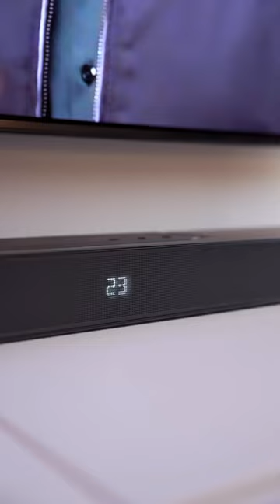Shopping for a New TV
One of our favorite things to do for some quality time is a cozy movie night in. I recently stepped up our movie night game with the help of @pcrichardandson and son and ordered this Samsung 55” Smart Tizen TV and JBL Dolby Atmos Soundbar. They even delivered and installed both electronics for me. Between the 4k quality on the big screen combined with the JBL Soundbar, we may never have to go to the theater again. Beyond grateful to have found these electronics thanks to PC Richard & Son. They are family owned and truly care about finding items that will make your home feel complete. With over 100 years of service expertise they are a company I can trust. If you are looking to upgrade your holiday movie marathons this season, head over to PC Richard & Son! 🍿🎥ad